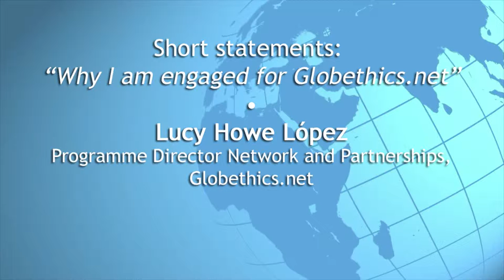Globethics.net 10th anniversary: "Why I am engaged for Globethics.net" - Mrs.Lucy Howe-López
Globethics.net programme director, Network and Partnerships, Lucy Howe-López, said her enthusiasm for Globethics.net stemmed from the fact that it was an organisation of people who cared. She asserted that, "Most can agree that ethics is important, fundamental even, that it serves as the foundation for law and human rights, that it guides our actions and the way we treat one another. At the same time, we can disagree (but) one of the great things about Globethics.net is that it embraces diversity."